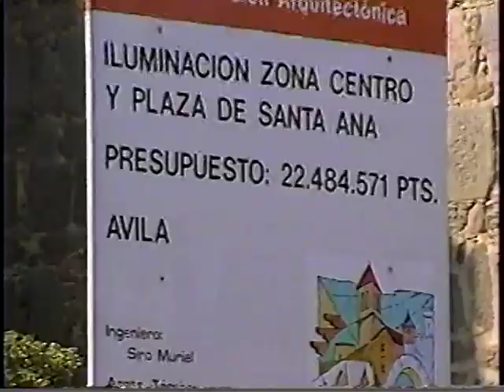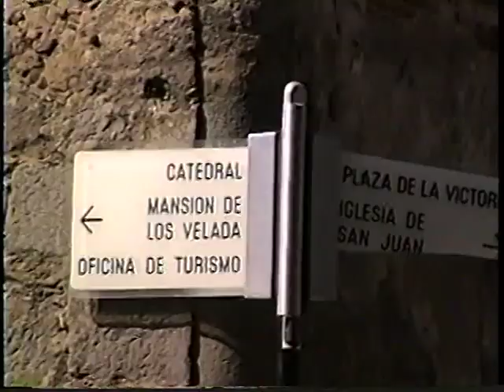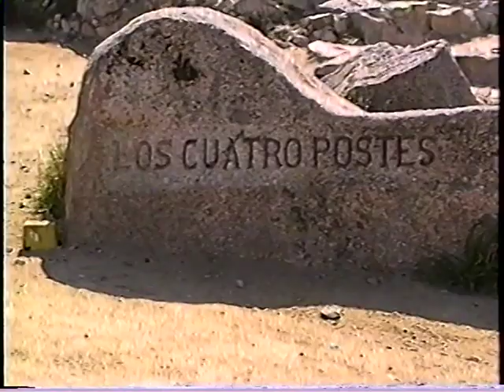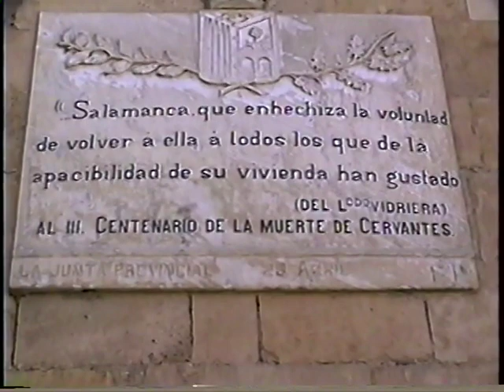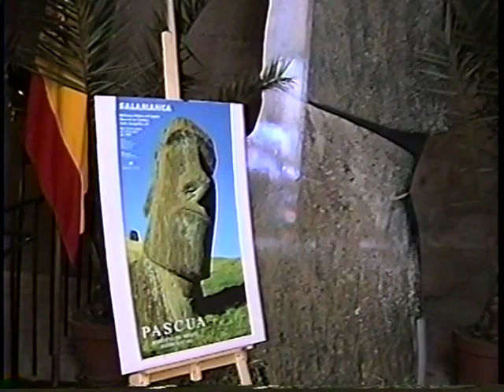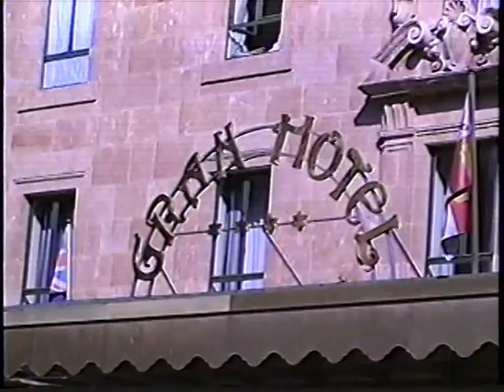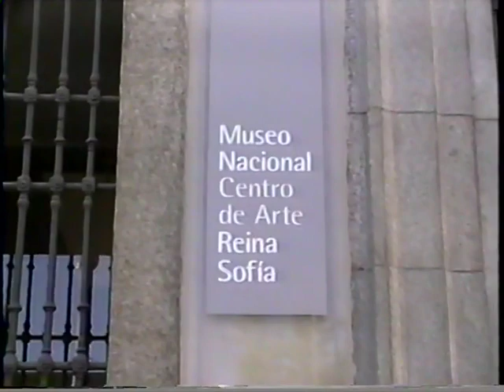SPAIN 1994 - AVILA - SALAMANCA - Semana Santa / HOLY WEEK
AVILA–SALAMANCA - SPAIN - 1994 Semana Santa